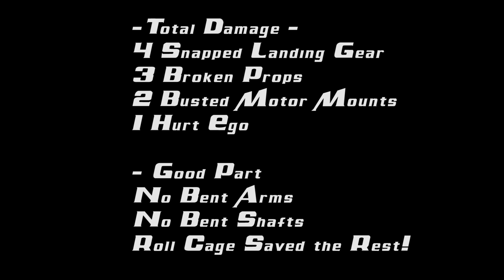Quadcopter - Maiden Flight and Crash Testing of Mega Sport Quad by Blue Sky RC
- After almost a month of researching, ordering parts, and construction - my quad copter was ready to fly.  The goal is to one day be able to do some aerial photo and video work with this monster...right after I rebuild what I broke and learn how to fly!

...and No, I won't ever handle a running machine again with the transmitter swinging around my neck.  I've decided I like my face and fingers just the way they are.

A little about the beast:
Frame: Blue Sky R/C xRotor Mega Sport Quad Frame
Motors: Turnigy Park 480
ESC: Exceed RC Proton 30amp